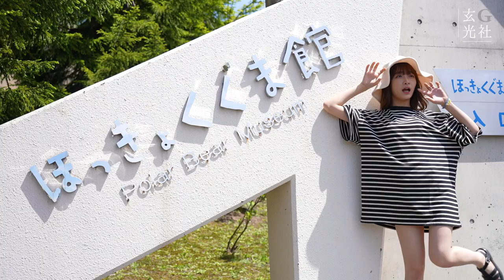【MAKING】石川翔鈴1st写真集 KAREN メイキングムービー第二弾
石川翔鈴1st写真集 KAREN
出演：石川翔鈴

恋愛リアリティショーへの出演で人気を博し、女優・モデル・インフルエンサーとして活躍する石川翔鈴（いしかわかれん）の1st写真集。

10代最後となる「19歳の今」を表現するために、舞台に選ばれたのは石川の地元・北海道。札幌、苫小牧、旭川などを舞台に19歳の素顔に迫った。

様々なシチュエーションで、様々な表情を見せてくれた石川翔鈴。等身大と大人っぽさ、素顔とプロフェッショナル、笑顔と涙。20歳を目前に、これまで迷いながら突き進んできた自身の道を証明するかのような、決意が詰まった一冊となっている。